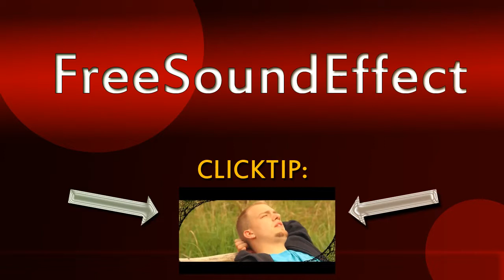FreeSoundEffect: Wind Sound